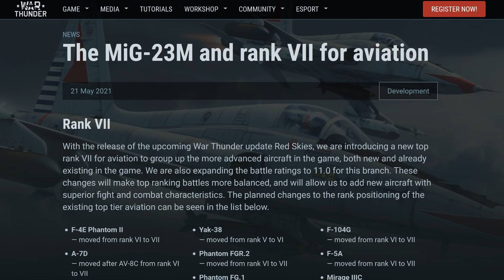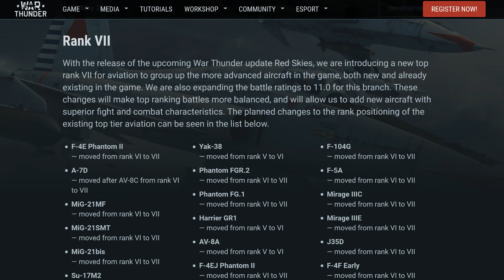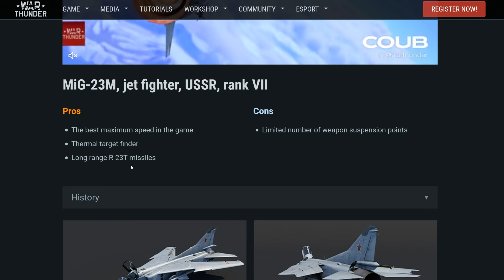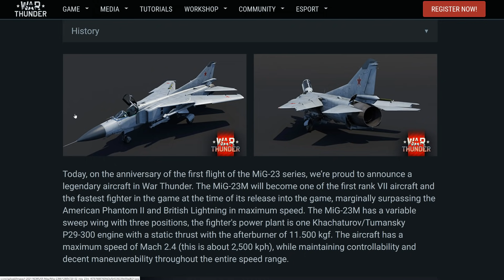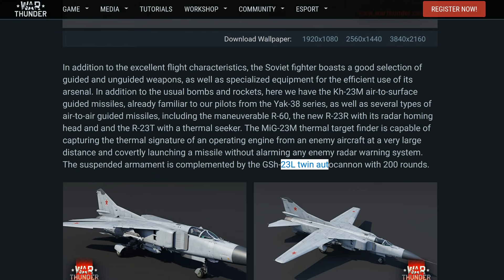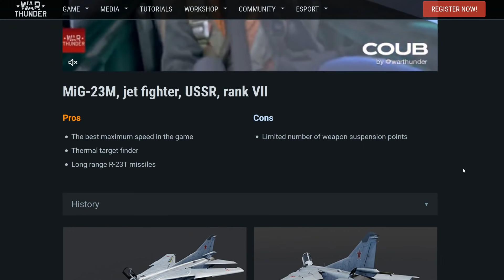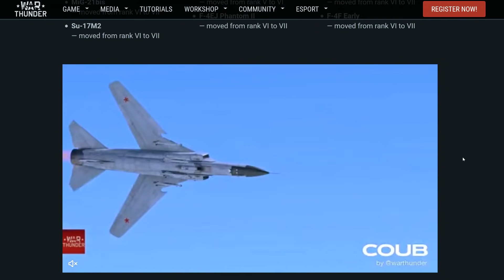Rank VII & MiG-23M Confirmed [War Thunder Dev Blog]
A limited time left to research the top rank jets now with your soon obsolete rank V premiums, as predicted! What are the changes and what do they mean, let's find out!

If you want to send me a WT replay for featuring you, pls also add screenshots of the post battle results, if your vehicle is not fully upgraded, also a screenshot of the module and also a description of the battle with timestamps of important decision makings or actions.